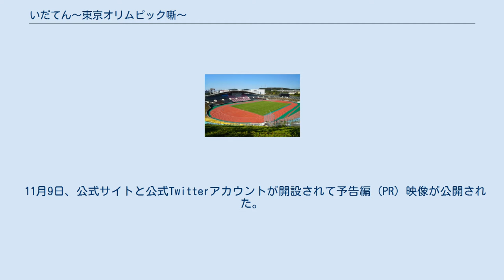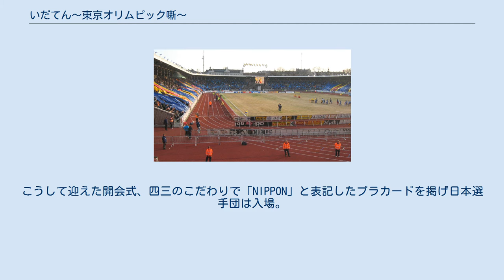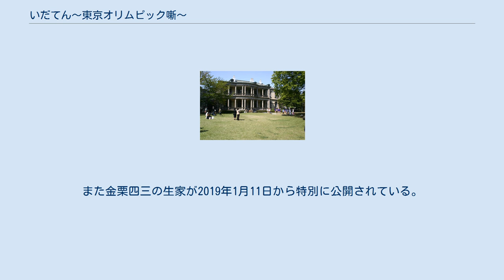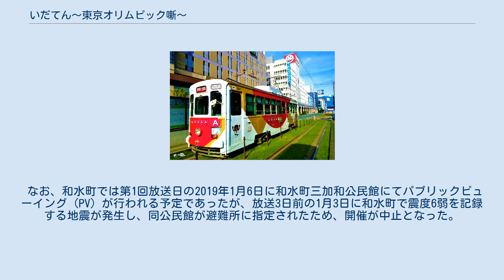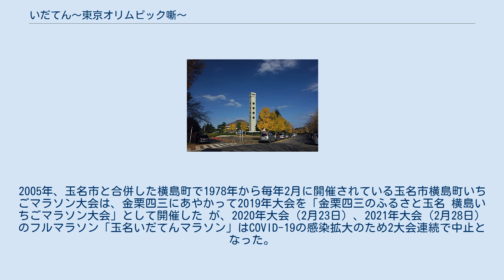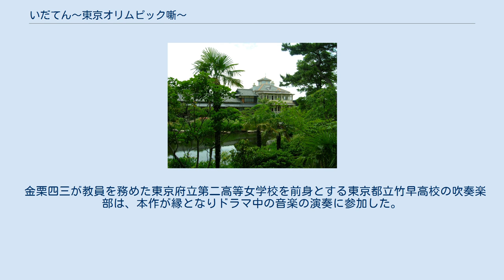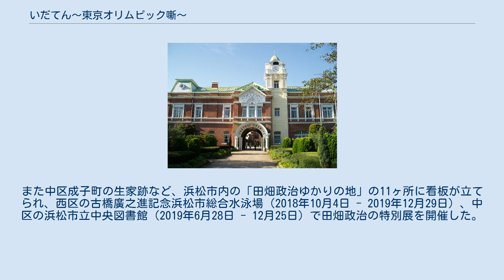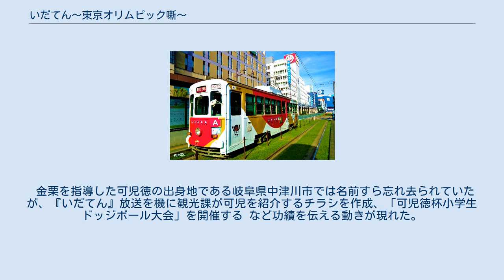いだてん〜東京オリムピック噺〜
ユニチカ・フェニックス
放送当時、熊本市電で運行されたラッピング広告車（1097号） 『いだてん〜東京オリムピック噺〜』（いだてん とうきょうオリムピックばなし）は、2019年1月6日から12月15日まで放送されたNHK大河ドラマ第58作。
副題が省略され、単に『いだてん』と呼ばれることもある。
 日本が初めて夏季オリンピックに参加した1912年（明治45年）のストックホルムオリンピックから、幻となった東京オリンピック（1940年の予定が、戦争で返上）開催を決めた1936年（昭和11年）のベルリンオリンピックを挟んで、1964年（昭和39年）の東京オリンピック開催までの52年間の知られざる歴史を章立てに分け、日本人初のオリンピック選手となった「日本のマラソンの父」金栗四三と、東京オリンピック招致に尽力した田畑政治（日本水泳連盟元会長）の2人の主人公をリレーする形式で描く。
主人公が作中で変わる「リレー形式」となるのは『葵 徳川三代』以来19年ぶり。
なお、金栗と田畑は実際に面会したことがあり、取材の過程で発見された記念写真 は番組エンディングの「いだてん紀行」や番組関連で開催されているイベント等で公開されている。
 物語は五代目古今亭志ん生が語る架空の落語『オリムピック噺』の語りにのせて進行するという形式で、随所に志ん生自身の人生も挿入され、その視点で見た明治から昭和にかけての東京の変遷も描かれる。
 1928年（昭和3年）出生の古橋廣之進、1933年（昭和8年）出生の河西昌枝など、昭和生まれの実在の人物が登場する初のNHK大河ドラマでもある。
作品にもスタッフ（国旗考証）として参加している吹浦忠正など、放送時点で本人が存命の人物や、実在する会社の名前が複数登場する。
 天皇退位・即位による改元で平成から令和に跨がった大河ドラマとなった。
平成最後で令和初のNHK大河ドラマ。
 2016年11月16日、2019年の大河ドラマについて、宮藤官九郎のオリジナル脚本となること、放送時期が2020年東京オリンピックの前年に当たることから近代オリンピックがテーマになることが発表された。
同時に制作統括に訓覇圭、演出に井上剛と、宮藤を含めて連続テレビ小説『あまちゃん』のスタッフ陣で臨むことも明らかにされている。
 明治以降の日本の近現代のみを舞台とした大河ドラマは、『いのち』以来33年ぶりである。
これについて宮藤は、「（大河ドラマの主たる題材となる）歴史を動かした人物にも、戦国時代にも幕末にもあまり思い入れがないから、自分に大河ドラマは無理だろうと思っていました」「（スタッフから）『できる題材を探しましょう』という優しい言葉を頂き、だんだんその気になり、考えたのが『東京』と『オリンピック』の物語」と述べている。
音楽担当の大友良英によると当初、井上は近代の戦争を描く作品を志向していたという。
打ち合わせで「戦時中の歴史」への興味について井上に問われた宮藤は、井上ひさしの『円生と志ん生』にある、志ん生の満州時代の話を題材の一例として挙げたといい、ここから「オリンピックと戦争をつなげる」歴史ドラマとしての企画が動いたという。
 なお、翌年の東京オリンピックに向けた「国策的」な企画という推測（後述）については、宮藤本人が明確に否定している。
 2017年4月3日、制作発表が行われ、金栗四三役は中村勘九郎、田畑政治役は阿部サダヲの両名の主演が発表された。
また、物語の語り部として落語家の古今亭志ん生が登場することも併せて発表された。
中村勘九郎の父である十八代目中村勘三郎は1999年の『元禄繚乱』で主演を務めており（当時は「（五代目）中村勘九郎」）、緒形拳・直人親子以来2組目となる「親子二代での大河ドラマ主演」となった。
また、大河ドラマ初の4K映像作品となることも同時に発表された。
 2017年11月1日の出演者発表第1弾では、劇中音楽を『あまちゃん』の音楽も担当した大友良英が担当することが併せて発表された。
また、11月29日の出演者発表第2弾においては、五代目古今亭志ん生役をビートたけしが演じることが発表された。
オープニングテーマの作曲も大友が手掛けており、疾走感あふれるサンバ風のものとなっている。
 2018年3月3...